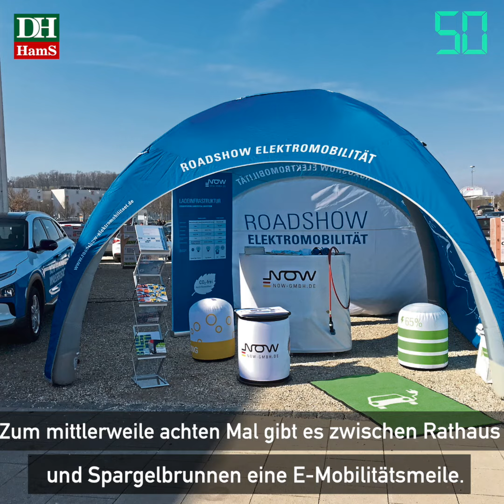DIE HamS vom 13.10.2019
In der HARKE am Sonntag vom 13. Oktober 2019 erwarten euch folgende Themen:

- Autoschau mit E-Mobilitätsmeile
- Bischof Dr. Heiner Wilmer im Mütterzentrum
- Auch am Sonntag Herbstmarkt in Lavelsloh
- Mehr als „nur“ ein Clown
- DTM-Champion René Rast in Minden